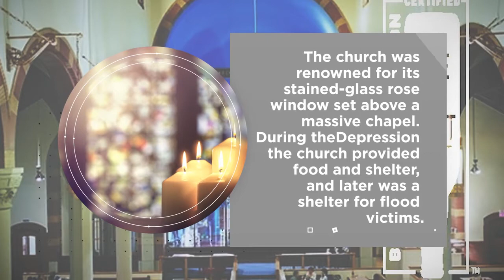From Bestowing Blessings to Brewing Beers - Church Converted to Brewery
The St. John the Baptist Church was in built in Pittsburgh in 1902 to serve a growing number of factory workers flooding the Steel City. The church was renowned for its stained-glass rose window set above a massive chapel. During the Depression the church provided food and shelter, and later was a shelter for flood victims.

However, by the early 1990s, the same jobs that brought workers to the area began to dry up – taking the church’s parishioners with them. The church was abandoned in 1993.

About three years later the Church Works Brewery moved into the space after performing extensive renovations, turning the cavernous chapel into a brewery and beer hall. Included in the Church Works Brewery’s award-winning beer offerings are: Celestial Gold, Pipe Organ Pale Ale, the Pious Monk Dunkel and ThunderHop.